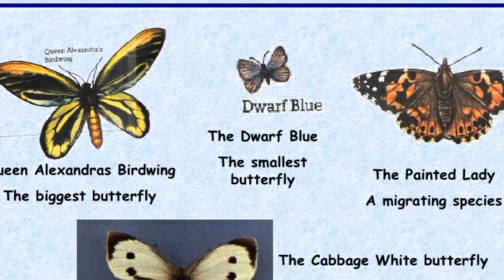तितलियों का रहस्य // unknown facts about BUTTERFLIES // Fact Struck